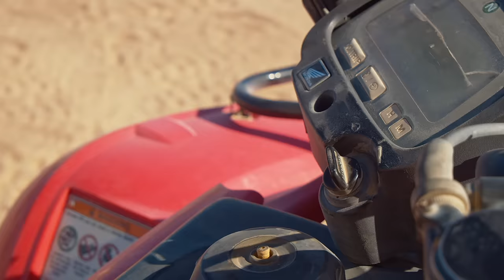EGIPT, locul unde soarele straluceste tot anul!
Simți un dor puternic de vără, mare, plajă, relaxare? Cu Hurghada mergi la sigur. Indiferent de anotimpul de acasă, în Egipt soarele strălucește tot anul.

La doar 3 ore de zbor te așteaptă tărâmul faraonilor cu plaje cu nisip, palmieri și golfulețe cu apă turcoaz și grădini subacvatice bogate în recifuri de corali spectaculoase, perfecte pentru a fi descoperite la snorkeling sau scufundări.
Te vei relaxa într-un resort de 5* cu servicii all inclusive cu un raport calitate - pret excelent, ospitalitate și servicii de foarte bună calitate.
Poți alege să te bucuri de facilitățile hotelului ales sau să explorezi fascinanta lume a Egiptului, descoperind Piramidele de la Giza (Cairo) sau măiestoasele temple de la Luxor, mormintele faraonilor din Valea Regilor sau poate doar vei incerca experienta unui Safari în deșert.

Tu decizi când e timpul unei vacanțe, iar noi te ajutăm să călătorești în siguranță!